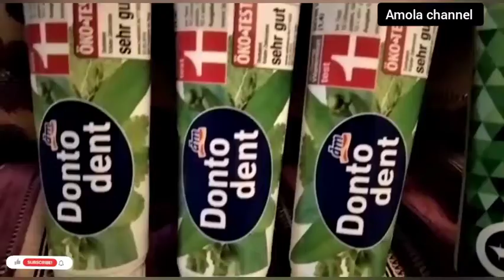احسن انواع معجون الاسنان المبيضة وحل مشكلة مرض اللثة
معجون الاسنان